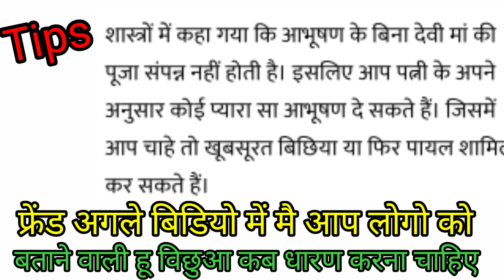सोने के झाले की नई डिजाइन//gold earring ki design//gold buti ki desigen // har Jhala designe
ytshortssmalljhumke सोने के झुमके की डिजाइन झुमके के डिजाइन लेटेस्ट गोल्ड झुमका डिजाइन स्मॉल झुमका डिजाइन गोल्ड झुमका डिजाइन गोल्ड झुमकी की डिजाइन 5 ग्राम के गोल्ड झुमके 4 ग्राम की गोल्ड झुमकी गोल्ड झुमकी की डिजाइन गोल्ड झुमकी की डिजाइन 2021 की लेटेस्ट झुमके झुमकी की डिजाइन नई नई झुमकी की डिजाइन अच्छी-अच्छी झुमके की डिजाइन झुमकी के डिजाइन सोने की सुई धागा कान का डिजाइन सुई धागा कान के डिजाइन सुई धागा कान की डिजाइन सुई धागे कान की डिजाइन कान के सुई धागे की डिजाइन एरिंग डिजाइन एरिंग की डिजाइन गोल्ड के कानों में कुंडल सोने की बाली सोने की बाली की डिजाइन सोने की नाक की बाली की डिजाइन कान की बाली की डिजाइन सोने की कान की बाली की डिजाइन दिखाइए कान की बाली की डिजाइन बताइए कान के बाला की डिजाइन कान की बाली की डिजाइन दिखाइए कान की बाली का डिजाइन गोल्ड रिंग डिजाइन कान के टॉप्स कान के टॉप्स के डिजाइन कान के टॉप्स की नई डिजाइन कान के टॉप्स की डिजाइन बताइए कान के टॉप्स डिजाइन कान के टॉप्स की डिजाइन बताइए कान की टॉप्स सोने के झुमके की डिजाइन झुमके के डिजाइन लेटेस्ट गोल्ड झुमका डिजाइन स्मॉल झुमका डिजाइन गोल्ड झुमका डिजाइन गोल्ड झुमकी की डिजाइन 5 ग्राम के गोल्ड झुमके 4 ग्राम की गोल्ड